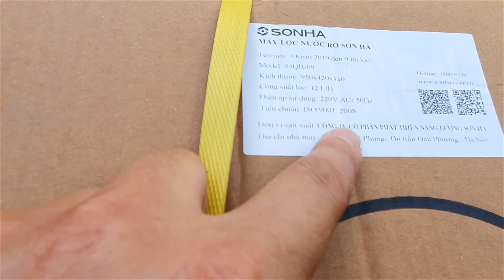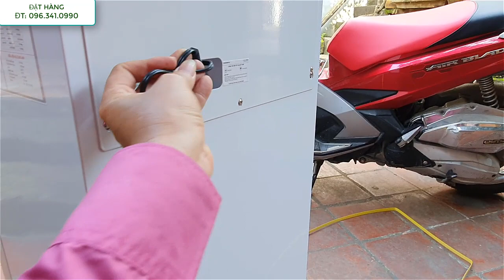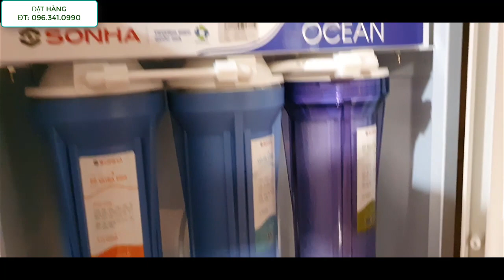Chi tiết và hướng dẫn lắp đặt Máy lọc nước RO Sơn Hà Smart giá 4600k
Máy lọc nước Sơn Hà giao hàng miễn phí
Khuyến mại: Tặng ngay 01 bộ 3 lõi lõi 123
- Máy lọc Sơn Hà Ocen Smart 9 lõi lọc giá 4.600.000đ
- Máy lọc Sơn Hà Ocen Smart 10 lõi lọc giá 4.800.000đ
Vỏ tủ kính cường lực in 3D sang trọng,
Thiết bị điện được thiết ra tách riêng biệt với thiết bị lọc nước cho máy an toàn hơn và dễ dàng duy tu bảo dưỡng hơn
Đặt hàng: Mr Yến 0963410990